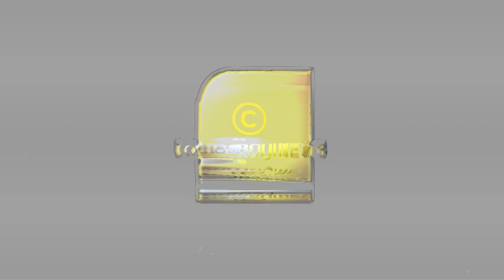കേരളത്തില്‍ താലികെട്ട് : ആസാമില്‍ വിവാഹമോചനം !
കേരളത്തില്‍ താലികെട്ട് :
ആസാമില്‍ വിവാഹമോചനം !